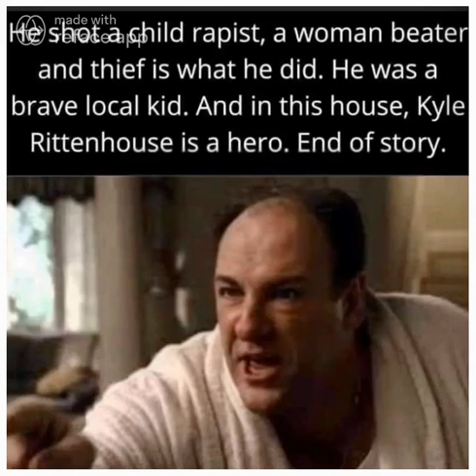November 20, 2021